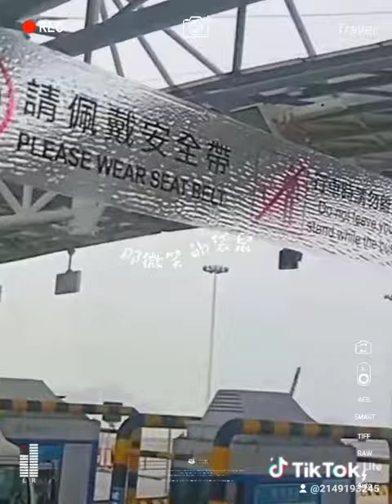2023年11月2日